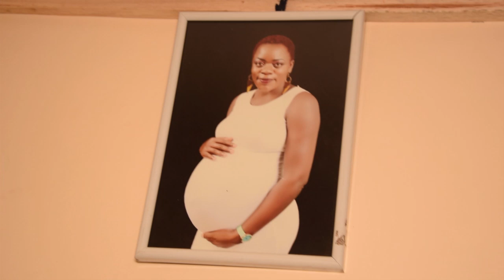I WISH MY WIFE IS STILL ALIVE TO TAKE CARE OF OUR TWINS...